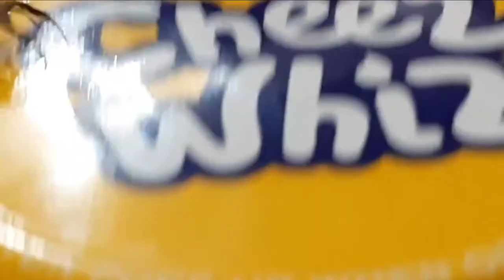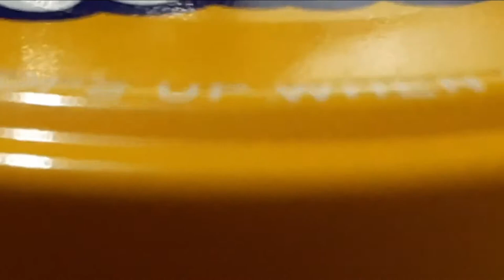Itsy Bitsy Spider | Invertebrates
While the lesson on invertebrates belong to another grade level, I took the pleasure of recording a video of this juvenile spider who was happily posing for my camera.  Apologies for the blurry recording as my phone camera can only zoom in so much.

Anyone who could help me identify what this specie of spider is? It's the one we usually find here in an average Filipino home.